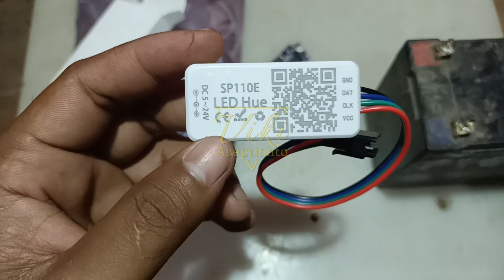Review dan tes lampu RGB 5050 smart || Bisa atur warna dan mode sesuka hati lewat hp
Jangan Lupa Tonton Vidio - Vidio Lainnya Ya Luar ☺️